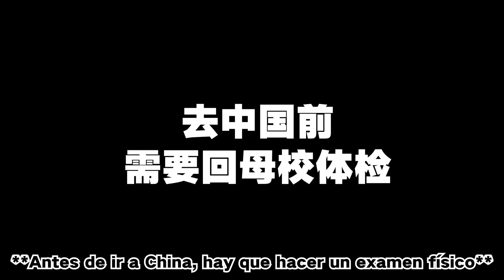老外回母校体检，看到学弟学妹酸了…… - Mi historia con China 4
学弟学妹真年轻，我觉得自己好像老了……
B站/微博/抖音/小红书：@Noel苏诺伊